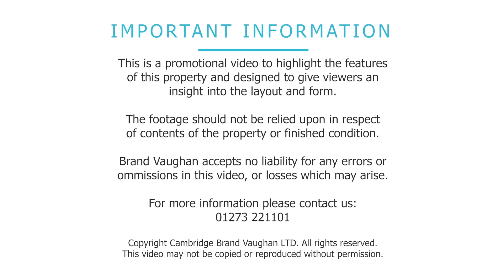Edburton Avenue | 3 Bedroom House | Preston Park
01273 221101